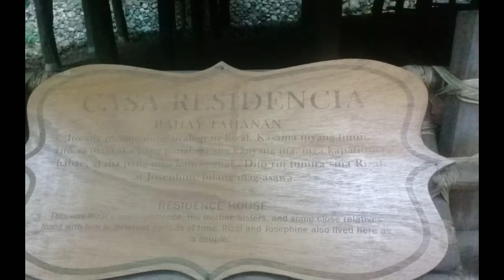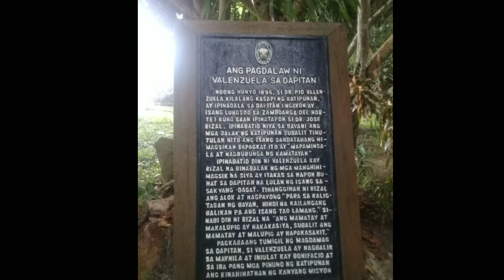Dapitan Tour 2017/Rizal Shrine/Gloria de Dapitan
To more travel 😁